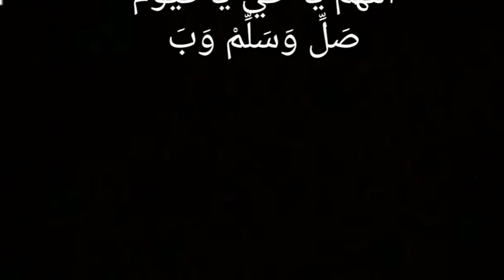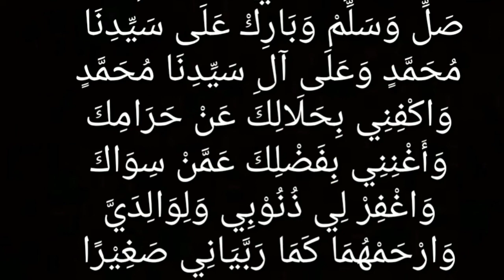Tahun 2022 Rizqi Melimpah Kaya Harta Wiridkan Baca'an Ini